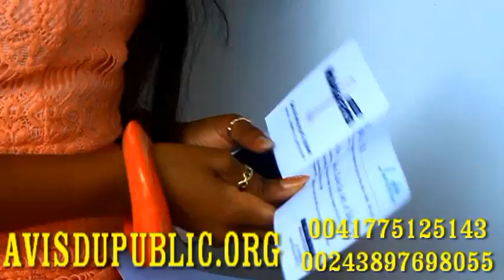LAURETTE LA PERLE A EXPLIQUE POURQUOI ALAKISAKI STRING NA CLIP ET SON CONFLIT AVEC CINDY LE COEUR